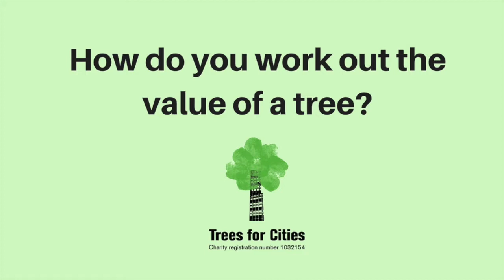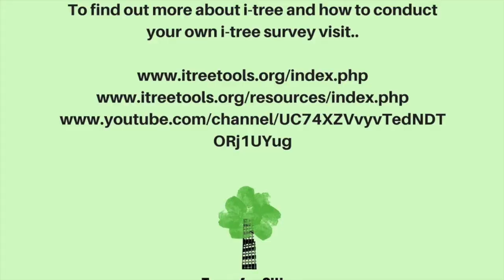How do you work out the value of a Tree?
Ellen Osborne, from environmental charity Trees for Cities, explains how you can use free iTree software to calculate the environmental and economic value of the trees in your local community.